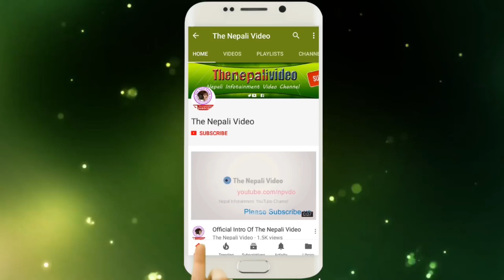तिनै जनाको रिपोर्ट यस्तो आयो, कसलाइ के भएको रहेछ ? || The Nepali Video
तिनै जनाको रिपोर्ट यस्तो आयो, कसलाइ के भएको रहेछ ?